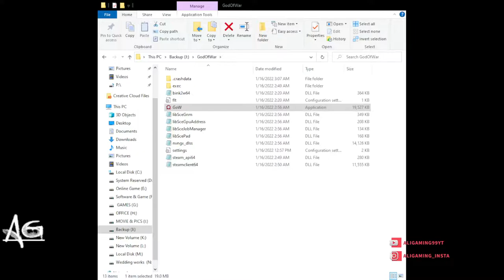God of War 4 Full Game Play Pc Version Ultra Setting 2021